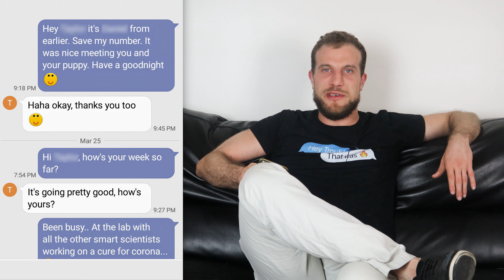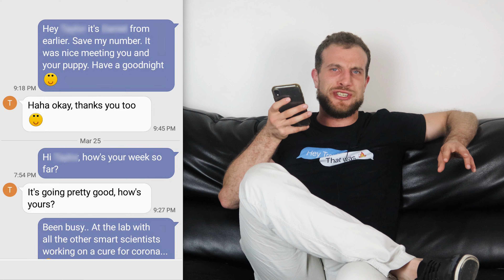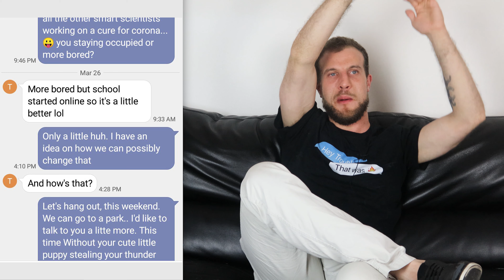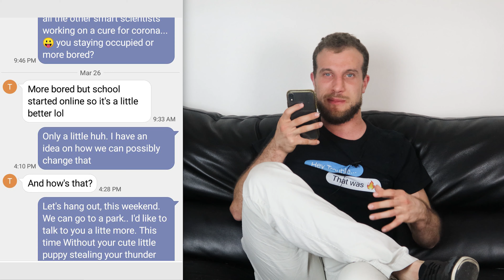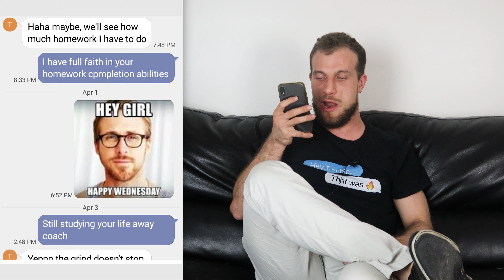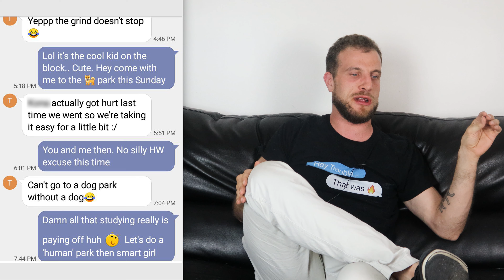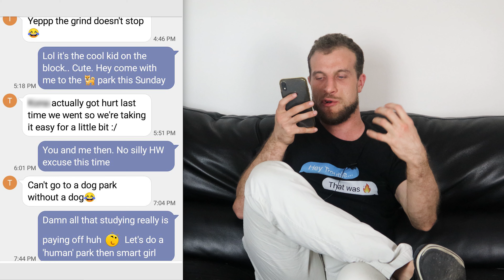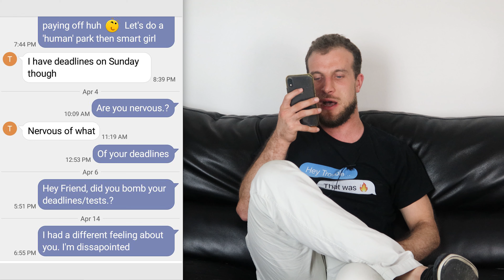How NOT to Message Girls You Meet from Cold Approach (Subscriber Text Game Breakdown)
OTHER LINKS